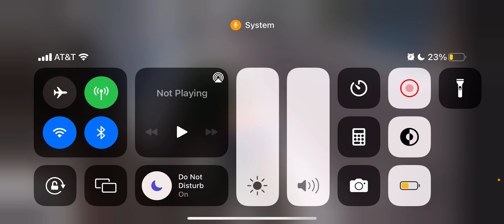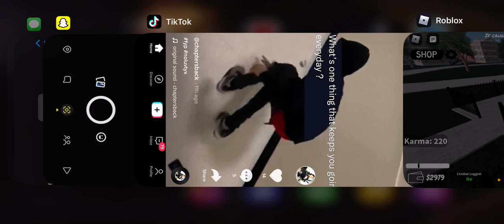so I play ChicBlocko for the first time and this happened